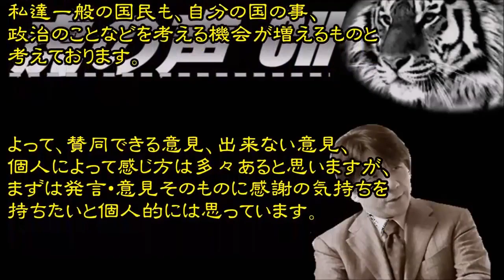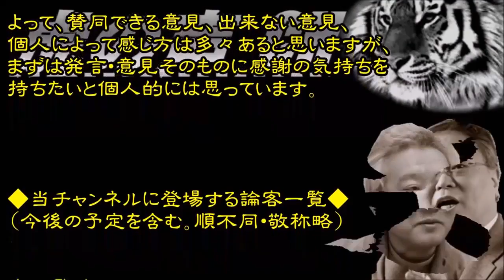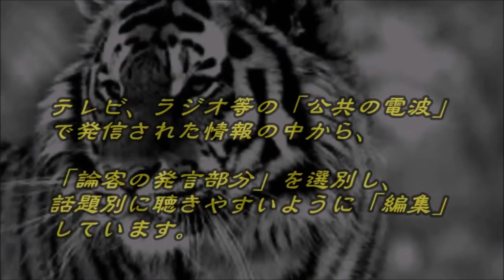【辺真一】 トランプも河野太郎も甘すぎる！ 行動を起こす時が来た！！！ 2017年8月29日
いつも、いいね、ありがとうございますm(_ _)m 東スポ的保守系チャンネルですｗ タイトルは個人的感想ですｖ.

コメント欄を活用してあなたの鬱憤を晴らしてください。

中国を訪問していたティラーソン国務長官が、トランプ政権と北朝鮮側との接触がある事を明らかにし、北朝鮮側に対話の意思があるかないか複.